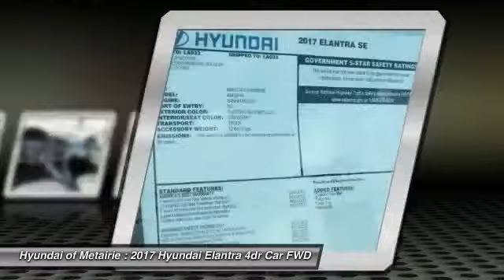2017 Hyundai Elantra Metairie LA H058168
2017 Hyundai Elantra SE

Looking for the right 4dr car? Today could be your lucky day. With 19 miles, this Electric Blue Metallic, 2017 Hyundai Elantra equipped with Automatic transmission could be yours. Request more information and set up a test drive right away.